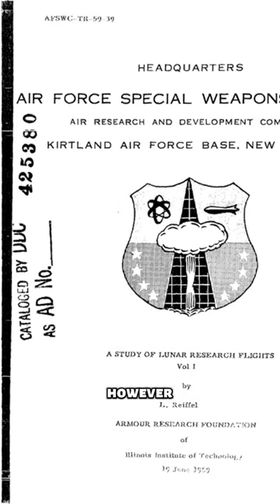They SECRETLY PLANNED to DESTROY the MOON! Project A119 Conspiracy DECODED!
Explore the untold story of Project A119, a top-secret 1958 plan by the United States Air Force to detonate a nuclear bomb on the Moon. Discover the mysteries behind this audacious project, its objectives, and why it was never executed. Join us on a journey through history and space exploration.

Project A119
Moon Exploration
United States Air Force
NASA Secrets
Nuclear Bomb on Moon
Planetary Astronomy
Astrogeology
Cold War Projects
Lunar Mysteries
Space Race
Historical Secrets
Lunar Experiment
Cold War History
Air Force Classified
Moon Impact
Leonard Reiffel
Government Secrets
Space History
Moon Landing
Cold War Science

Unveil the classified Project A119 and its ambitious plan to detonate a nuclear bomb on the Moon!
Journey back to 1958 as we dive into the secret space project that never saw the light of day.
Did the United States Air Force really plan to nuke the Moon? Find out the shocking truth!
Explore the Cold War-era mysteries of Project A119 and its impact on space exploration history.
What if a nuclear bomb had exploded on the Moon? Discover the hidden stories behind this daring plan.

Mind-blowing revelations about Project A119!
Intriguing insights into Cold War space experiments.
Space enthusiasts, this is a must-watch!
Fascinating journey into classified lunar history!

Project A119 details
Moon nuclear bomb plan
Cold War space experiments
Leonard Reiffel interview
Secret NASA projects
Air Force lunar exploration
Historical lunar mysteries
Space race Cold War
Government secrets revealed
Moon impact studies
Astrogeology revelations
1958 space projects
Unexecuted lunar plans
Space history documentaries
NASA classified missions
Cold War science experiments
Moon landing conspiracies
Nuclear experiments in safe
Air Force historical decisions
Lunar nuclear bomb conspiracy

Moon Nuked in 1958?! Shocking NASA Secrets Revealed!
Cold War Lunacy: The Moon Bomb Project They Hid From You!
Unbelievable Lunar Conspiracy: Nuclear Bomb Plot Exposed!
Air Force's Dark Lunar Secret: The Nuclear Moon Experiment!
Did They Almost Nuke the Moon? Untold Cold War Lunacy!